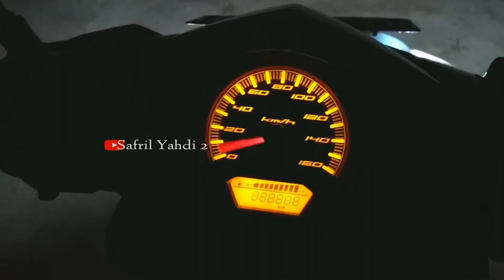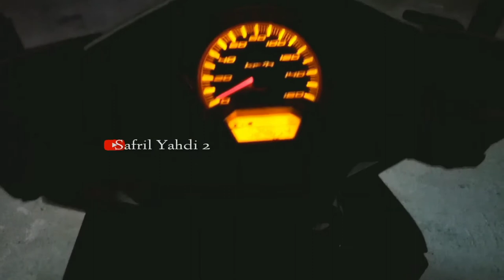MODIFIKASI HONDA VARIO 125 FI 2013 PUTIH MENGGUNAKAN LAMPU LED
Modifikasi Sederhana Honda Supra x 125 2013